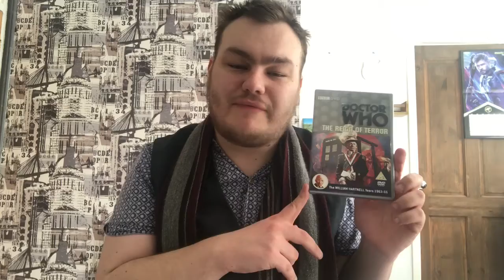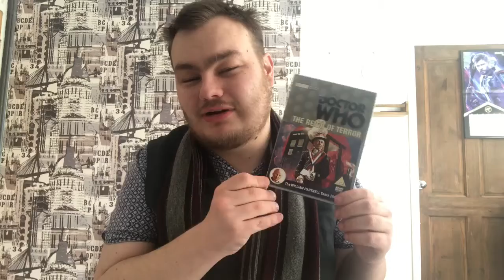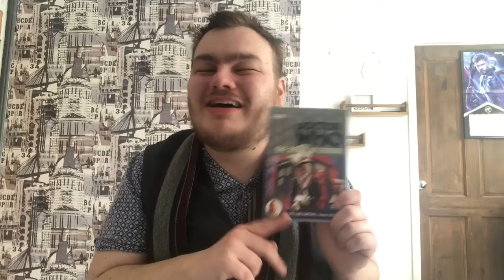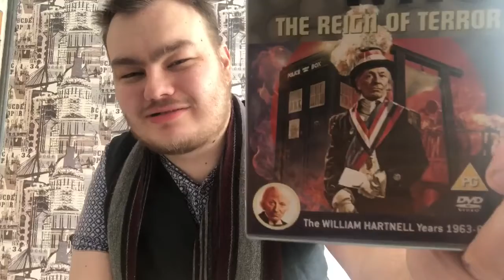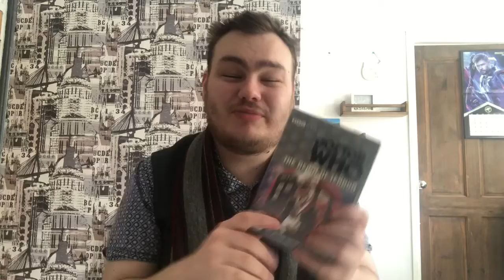McEdam Doctor Who Marathon: The Reign of Terror